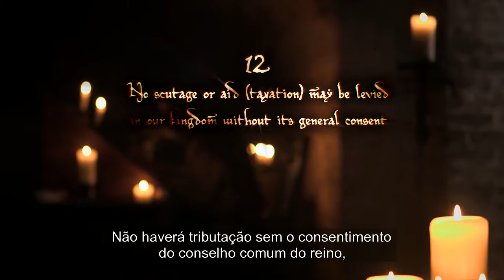Porque Precisamos da Magna Carta Hoje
Magna Carta pode ser um pedaço de pergaminho de 800 anos de idade, mas hoje muitas pessoas pensam que é mais relevante do que nunca.

O Adam Smith Institute juntou-se aos premiados documentários WAG TV para produzir dois documentários de 50 minutos sobre a carta e sua relevância hoje. Eles apresentam especialistas mundiais: advogados como juízes da Suprema Corte dos EUA e do Reino Unido, historiadores distintos, bibliotecários encarregados de conservar os próprios documentos e comentaristas de políticas de ambos os lados do Atlântico. E, no entanto, eles são feitos para ser envolvente e divertido, bem como desafiador e informativo. Pode ser por isso que eles ganharam um prêmio de destaque no 2017 Anthem Film Festival.